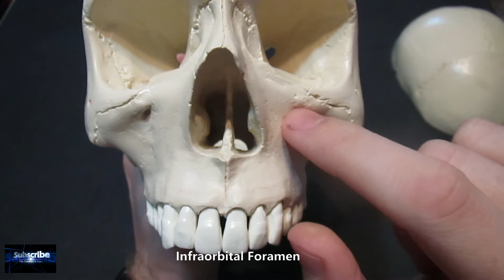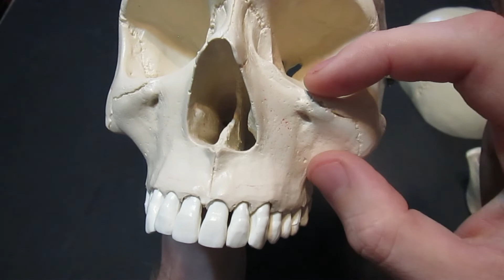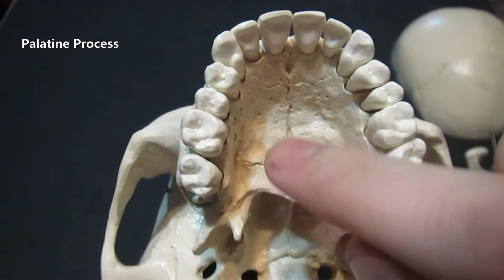Identification of Bony Landmarks - Maxilla Bone (Skull)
Leave us a comment as well if you have the time! Thank you very much!